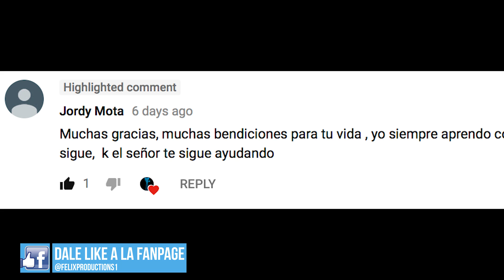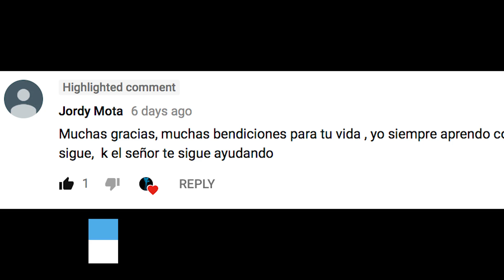Remolineando - Piano Tutorial